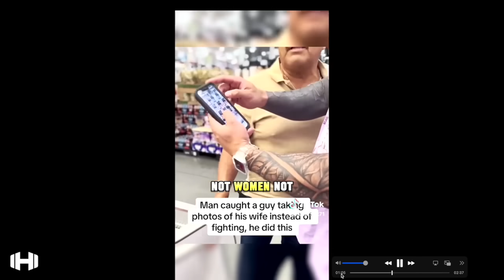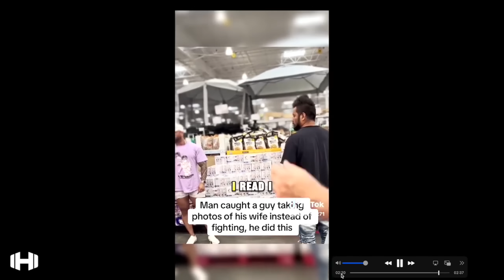Boyfriend Confronts Man Taking Pics of Girlfriend’s ASS